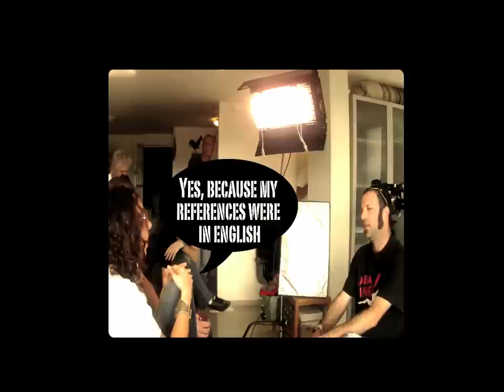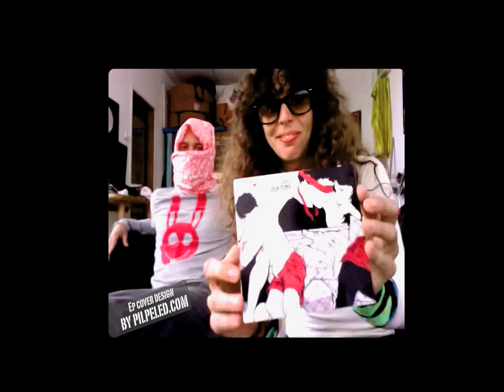Onili - Please Meet the Rabbit [EPK]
First EPK.  for more
Interview by Shaanan Street for Channel 1 & the yellow submarine in Jerusalem ( Thank you Shaanan, we Luv you!!!)
Shows: Paris paris - (Paris,France), La fleche d'or (paris) by Gilad Sasporta, Music gorilla SXSW 2011 (Austin), DMI- SXSW 2011 ( Austin), The cat & the dog (Tel aviv), Sublime- (Tel aviv), Music room (Tel aviv) Barbi- (Tel aviv), Playing at home with the girls ( Tel aviv) Le Reservoir (Paris) , Hiro ballroom (NYC), Levontin 7 (Tel aviv), Lior Shlein TV show with Marina maximilian blumin.
Crazy fish ping pong game with Phil @ the media lab (the table is incredible, and phil is a king!)
You want it- I want it- Bali lobali video by Onili. ( ft the great Yael Deckelbaum
Interview with Onili& Barak Kram @ barak's place in Tel aviv.
Zip TV Commercial in Israel, using Games.
Sentimental music video (by Onili)
TV show Life- NBC- using sentimental.
Cotelac & Onili Collaboration using incredible talent.
New songs in the works  ( performed live):
Hey Charley, Far from earth, Dangerous ( Busta Rhymes cover).
Onili sings Namera in her studio, with RoyCo.